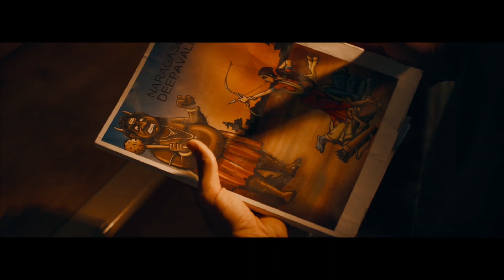Deepavali: A Naragasooran Tale Teaser | Spike Productions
SPIKE PRODUCTIONS presents to you an AWARD WINNING short film, DEEPAVALI: A NARAGASOORAN TALE

Curious as how the auspicious celebration, Deepavali, came to be?
Click the link below to know the story!